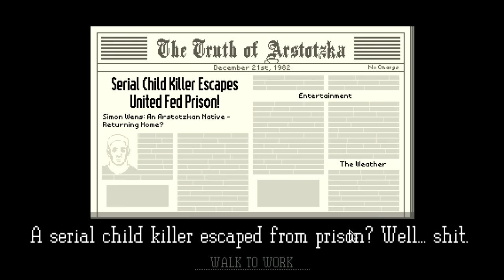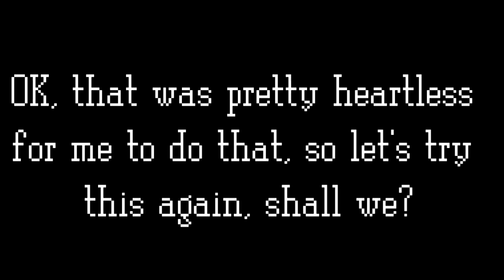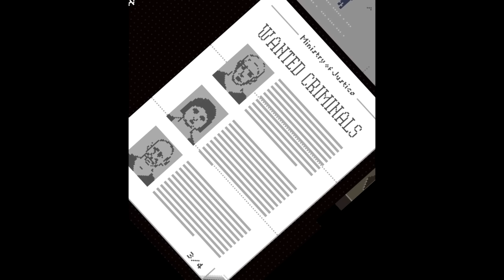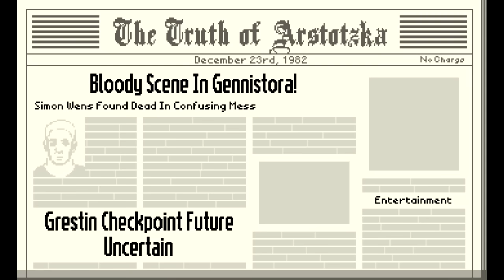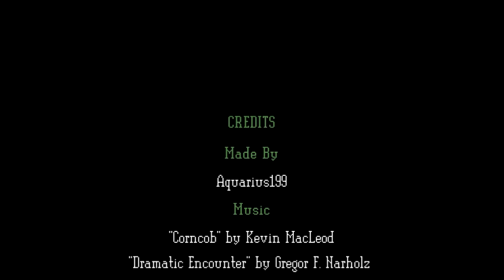Simon Wens is a Candy-Ass Bitch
This was a funny idea I came up with that has to do with a serial child killer who escaped from prison in the game Papers, Please. The killer is known as Simon Wens. He escaped from a United Federation prison according to a The Truth of Arstotzka on day 29, where he would come home to Arstotzka. There's also a vengeful father who wants the inspector's help to track Wens down, and Wens comes the next day as the father follows him.  With that said, this crazy idea was something random, and I hope you all like it. The video is so big, that the credits are in the video.